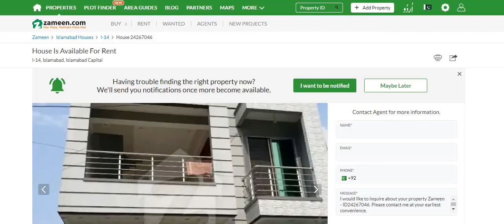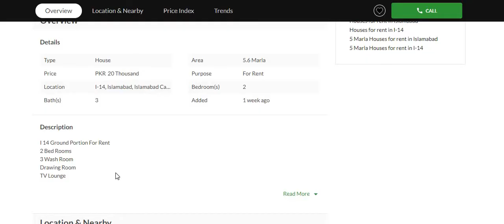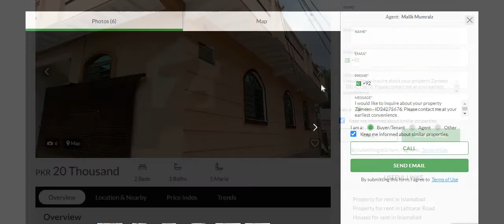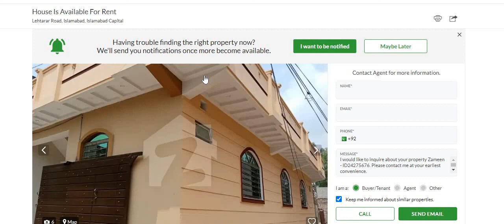5 Small Houses for Rent In Islamabad Between 15,000 and 20,000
shorturl.at/stBP1

Single Storey House For Rent
H-13, Islamabad, Islamabad Capital

House Is Available For Rent
I-14, Islamabad, Islamabad Capital

Single Story 5 Marla House For Rent
Ghauri Town, Islamabad, Islamabad Capital

Single Storey House Is Available For Rent

Lehtarar Road, Islamabad, Islamabad Capital